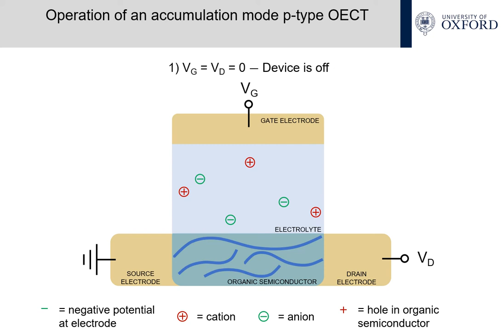OECT Operation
Operation of an organic electrochemical transistor